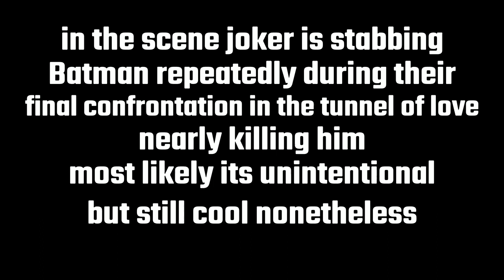This detail always reminded me of the dark knight returns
If You're enjoying the videos like subscribe and leave a comment below it helps with the algorithm and keeps the channel growing and share the videos it goes a long way thanks for watching